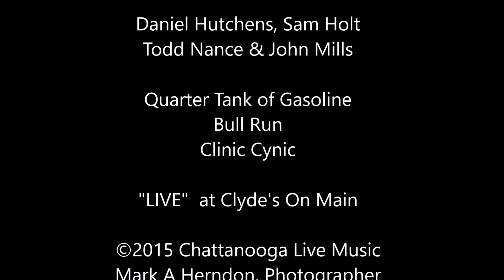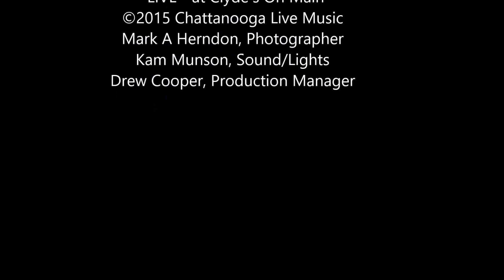Daniel Hutchens, Sam Holt, Todd Nance & John Mills - Live @ Clyde's on Main - Chattanooga Live Music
Chattanooga Live Music - "LIVE"  at Clyde's On Main
Quarter Tank of Gasoline, Bull Run, Clinic Cynic
Daniel Hutchens, vocal, guitar - Sam Holt, vocal, guitar
John Mills, bass guitar - Todd Nance, drums RIP 08/2020/founding member of WSP

Kam Munson, Sound/Lights - Drew Cooper, Production Manager